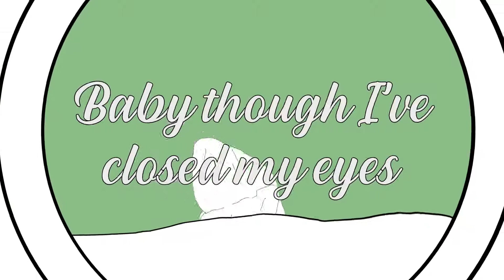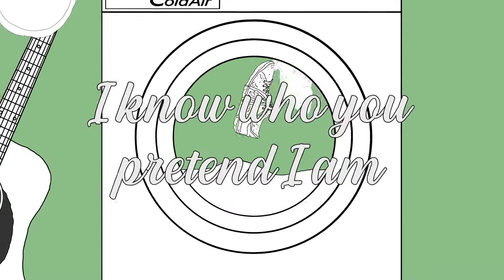Washing Machine Heart - Mitski [ALEPH ARRANGE feat. GUMI]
Song: Washing Machine Heart - Mitski
Lyric Video: Minos Xenophontos

Instrumental: astraleph